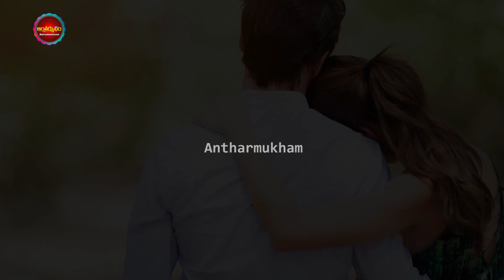ఈ రాశులవారు వివాహానికి తొందరపడుతారు | Telugu Astrology | Antharmukham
Watch :ఈ రాశులవారు వివాహానికి తొందరపడుతారు | Telugu Astrology | Antharmukham

Antharmukam